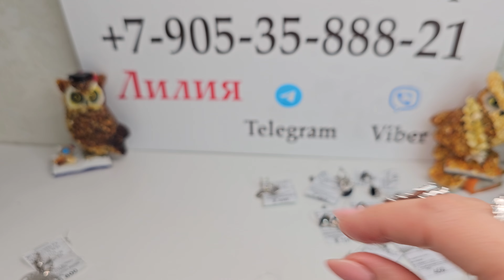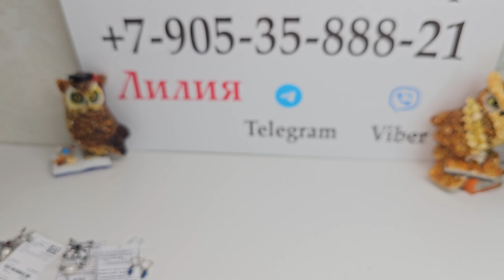19.03.24 Серебряные стильные украшения. Мятое серебро. Бриллиант в серебре